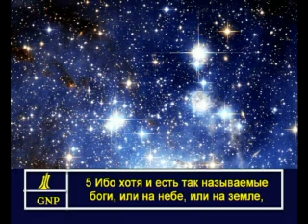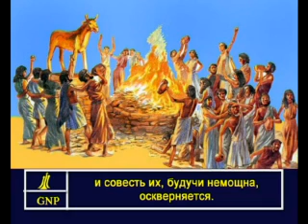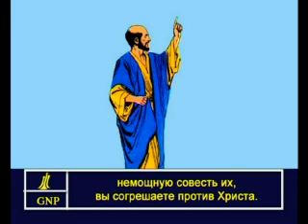1Corinthians 8 Russian Picture Bible